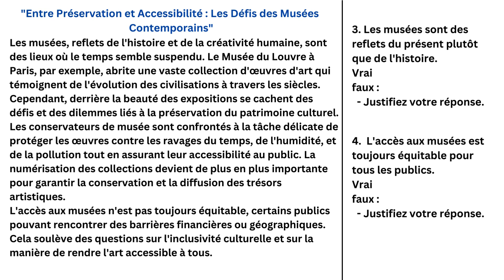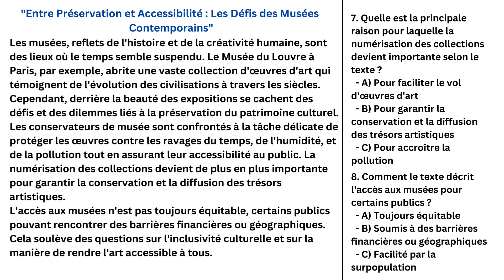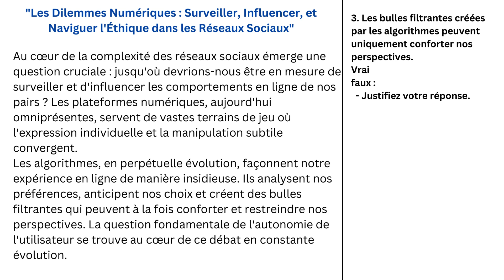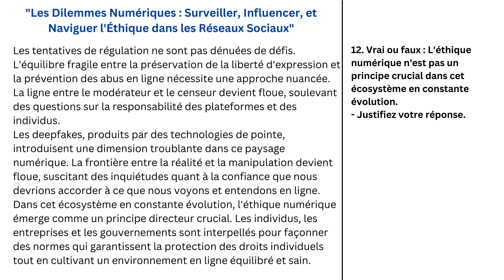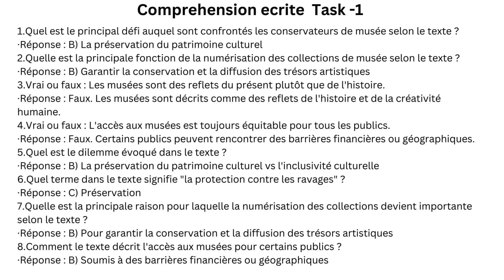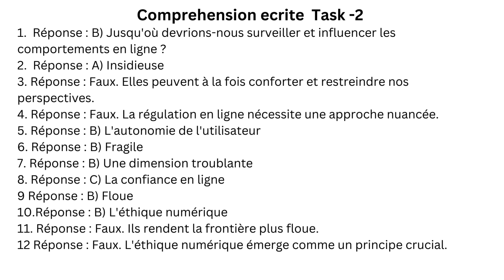DELF B1 comprehension ecrite DElf b1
this video is for those who are preparing for DELF B1 exam.